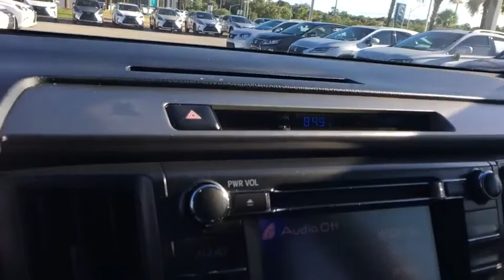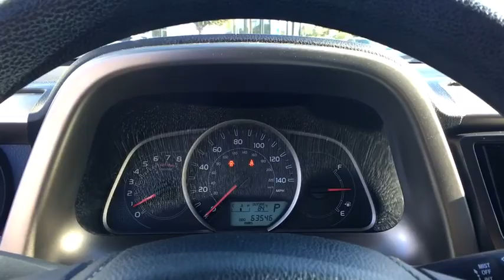2013 Toyota RAV4 Orange Park, Fleming Island, Mandarin, St Augustine, FL L2060053A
Used 2013 Toyota RAV4